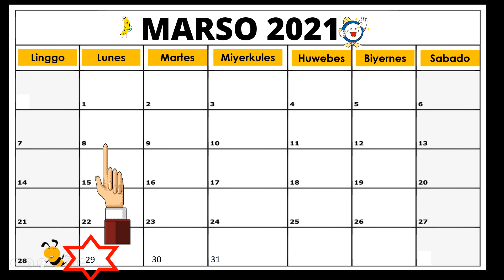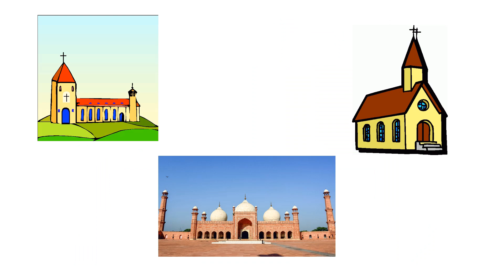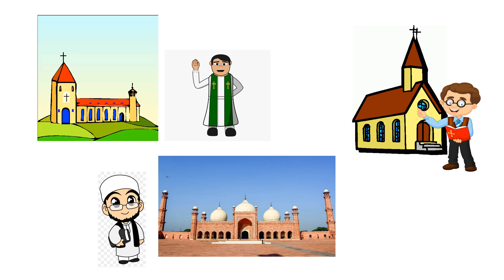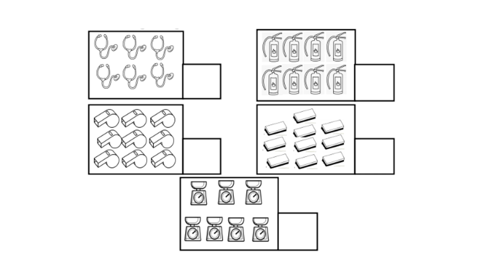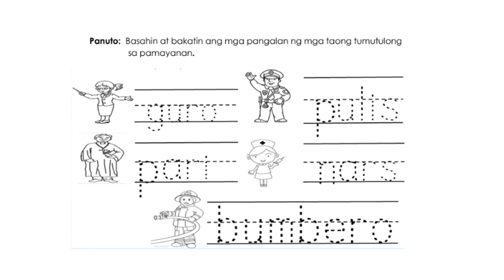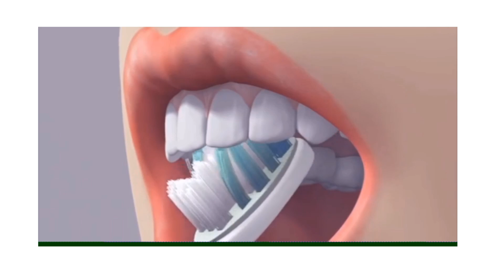qtr3 week2 day1_ Pamayanan_Mga Katulong sa Pamayanan